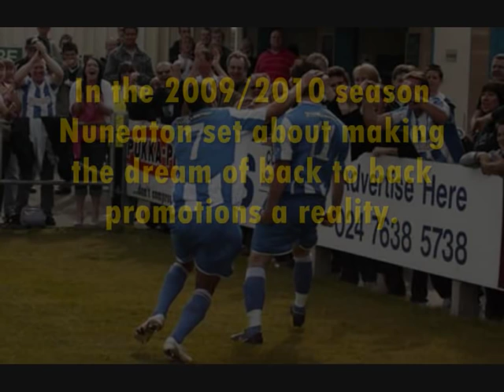Nuneaton Town FC "The Boro" - Southern League Premier Play Off Winners 2010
The 2008/2009 season was the first for Nuneaton under the name of "Town" after the FA enforced a two league demotion and a name change, as punishment for the club going into liquidation.

Nuneaton won the play offs at the end of that season taking 1 step closer to where they had been prior to the demotion. In the 2009/2010 season Nuneaton had a dream end to their season winning 2-1 against Chippenham Town after the play off final went to extra time at Liberty Way. The win means Nuneaton have gained back to back promotions and return to play in the Blue Suare North at the earliest possible occasion!

Song is "Pounding" by Doves.